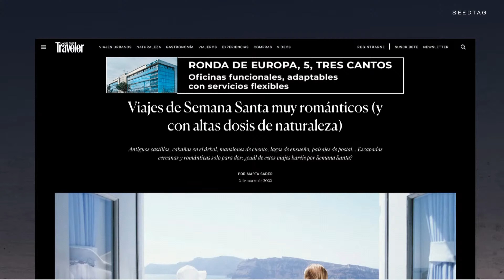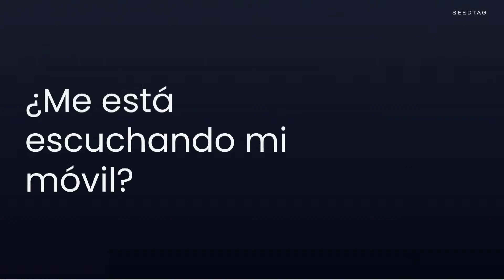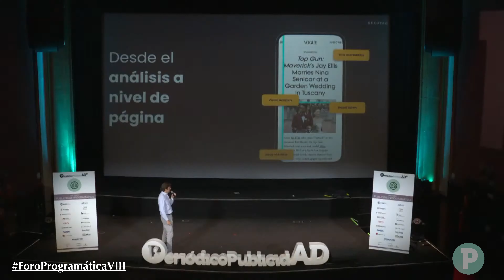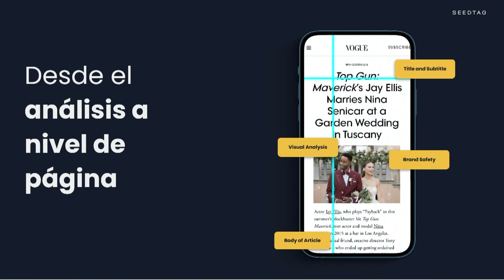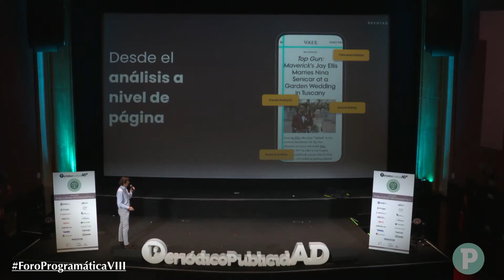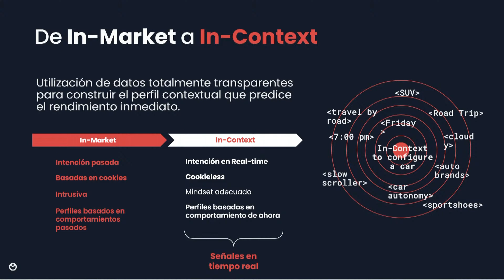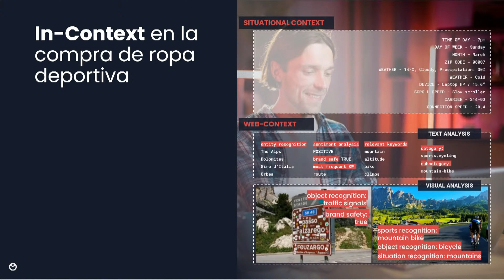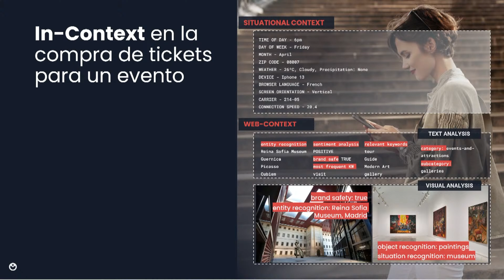Ponencia SeedTag VIII Foro Programática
Borja Fernández Alonso, Country Manager de España, fue el siguiente ponente en intervenir y aprovechó para lanzar la pregunta de qué podemos hacer para conectar con la audiencia en tiempo real. Y ellos, en Seedtag, tienen la solución con su tecnología Liz que consigue realizar un análisis extremo de la audiencia.